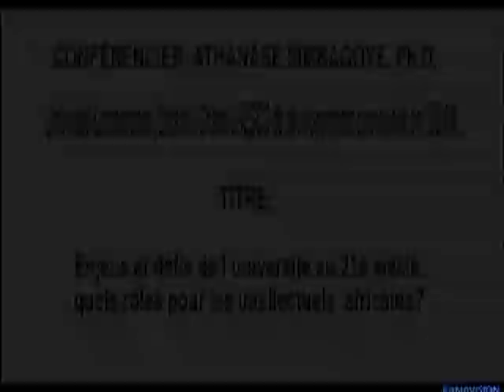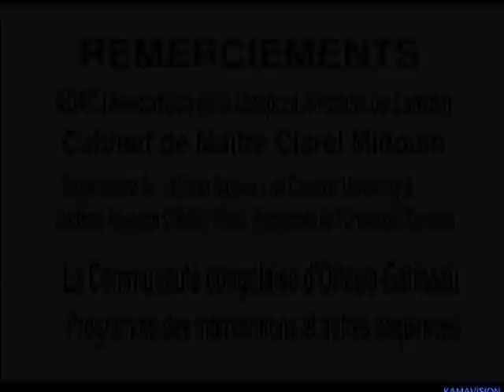Enjeux et défis de l'université au 21e siècle : quels rôles pour les intellectuels africains?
Communication du professeur Athanase Simbagoye. Colloque du Cerclecad du 14 décembre 2013. Université d'Ottawa